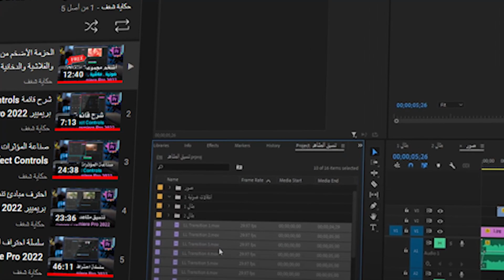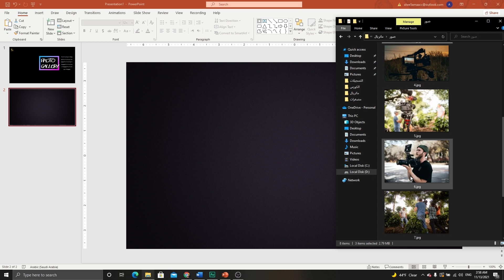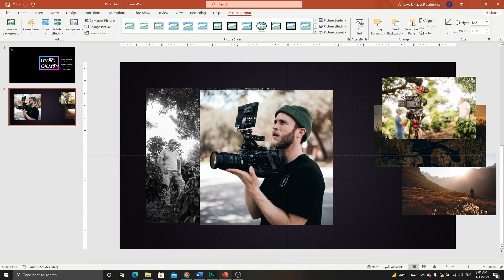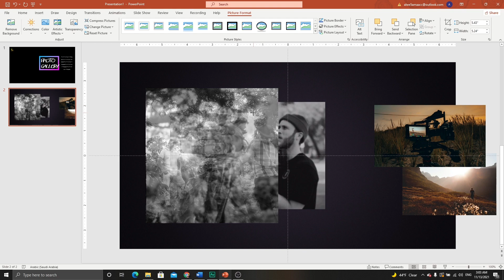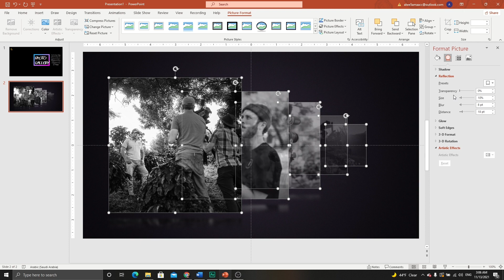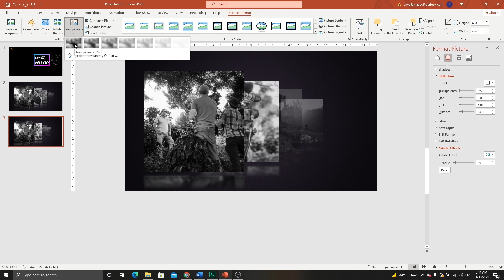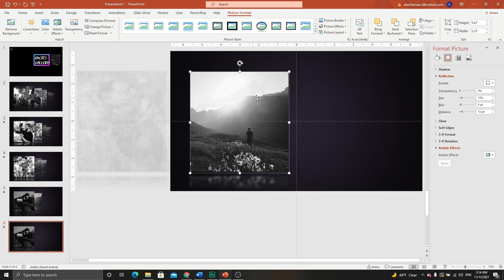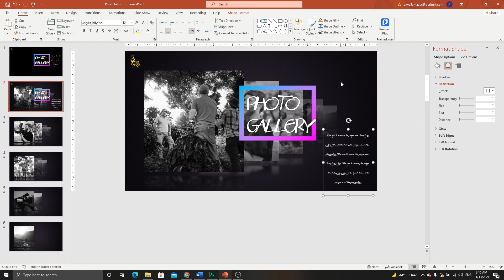تصميم معرض صور احترافي في بوربوينت - عروض بوربوينت احترافية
تصميم معرض صور احترافية  في بوربوينت بامكانات متميزة وبسيطة في نفس الوقت يمكن ان نحصل على تصاميم رعوض تقديمية احترافية واخصهم تأثير مورف المتميز